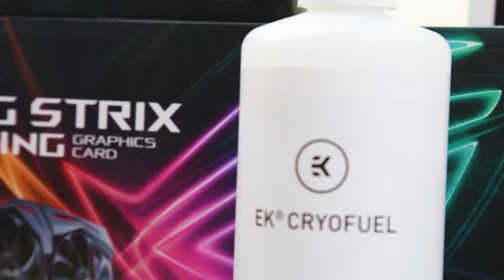HNC Platinum Burst - PC "Trăm Củ" Có Đủ Để Chơi | 10900K 4.500$ Gaming PC Timelapse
Cùng đến với bộ PC Platinum Burst để trải nghiệm sức mạnh và cấu hình cao cấp nhất đến từ Hanoicomputer với sự hiện diện của quái vật Intel Core i9-10900K cùng bộ tản nhiệt nước Custom đến từ thương hiệu EKWB nổi tiếng!

Tổng: 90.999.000đ kèm bộ quà tặng trị giá 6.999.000đ